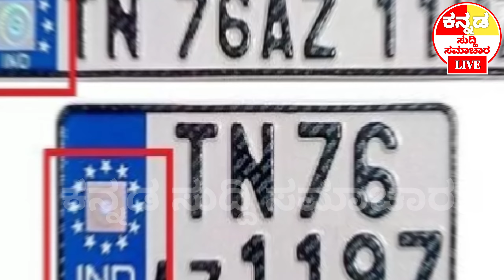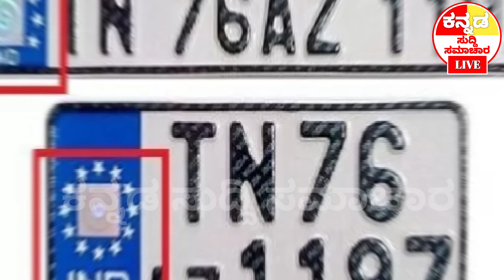HSRP ನಂಬರ್ ಪ್ಲೇಟ್ ವಂಚಕರಿಗೆ ಖಡಕ್ ವಾರ್ನಿಂಗ್ ಕೊಟ್ಟ ಸಾರಿಗೆ ಸಚಿವರು HSRP Number Plate New Updates l News